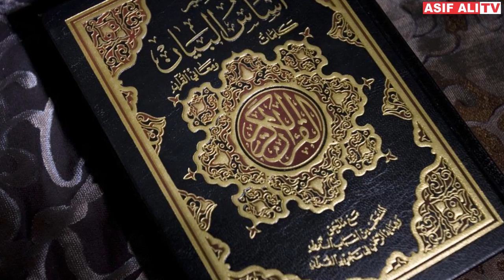Some Facts About Burma (Myanmar) in Urdu/Hindi